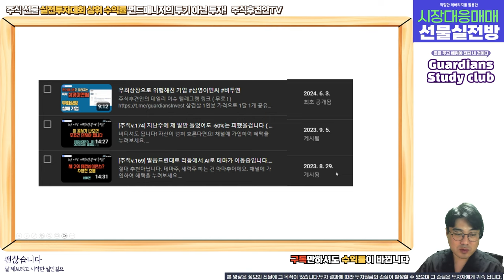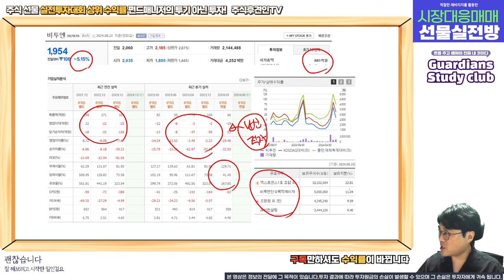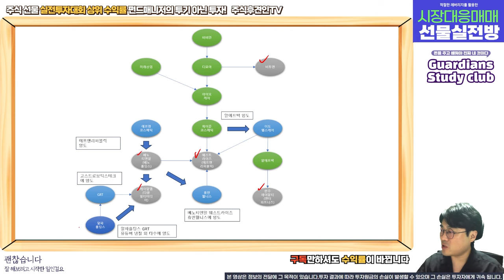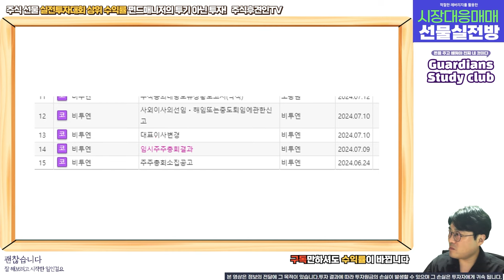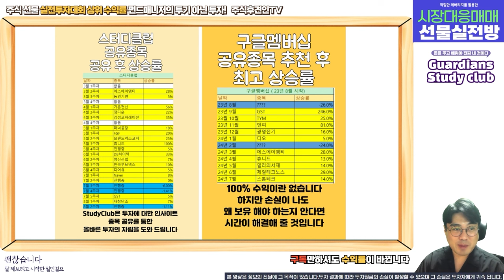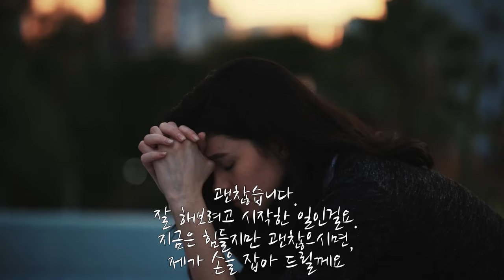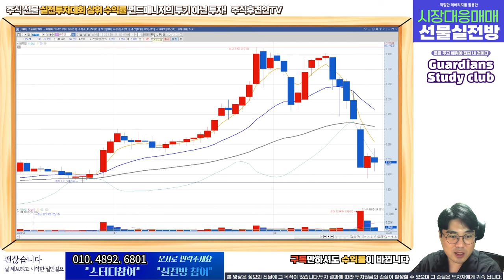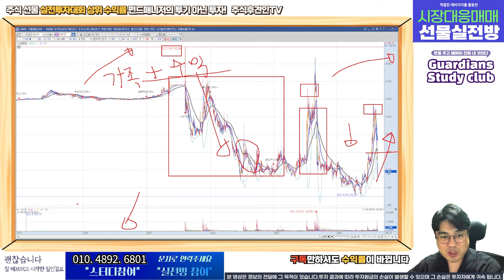비투엔, 3번의 탈출 기회를 준 기업 l 디모아 미래아이엔지 비비안 광림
18,000원 구글멤버십으로 회원전용 동영상과 장마감시황, 공유종목으로 인한 수익까지 가져가세요!
7월 공유종목 공유가에서 13% 상승! 8월 공유종목 지금 바로 확인해보세요~!! ( 너무나 좋은 기업!!! )